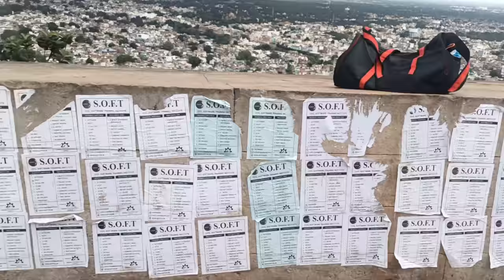Giving A Makeover To Our Balcony🌱